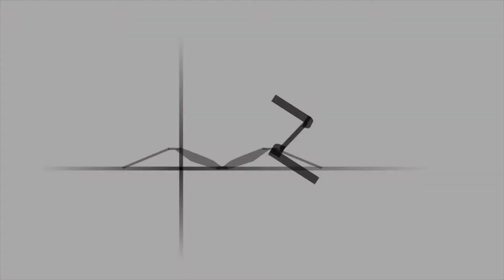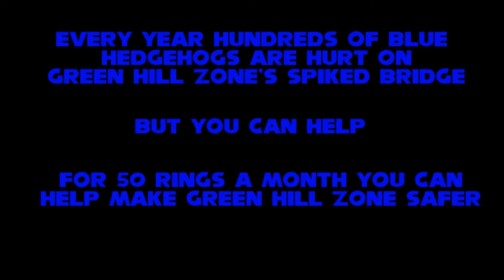Paws Screen- Conner Plays Sonic the Hedgehog (and sucks at it)